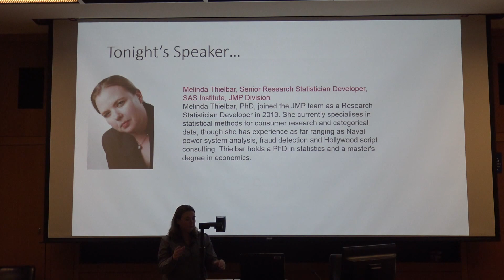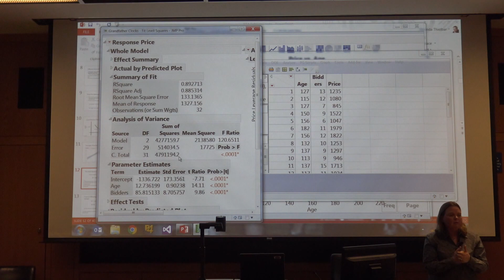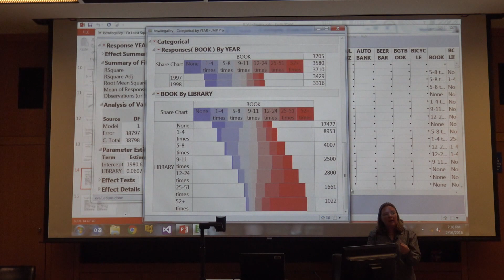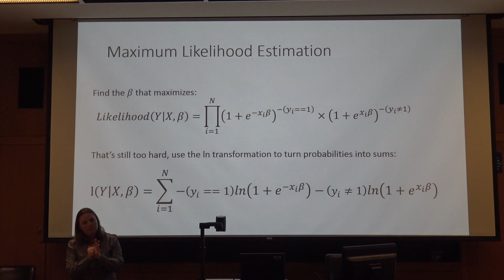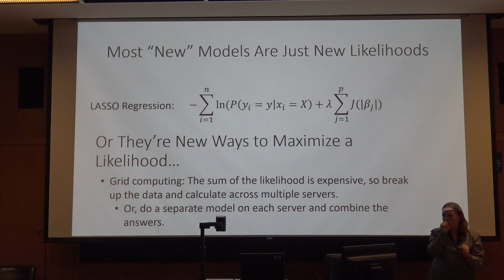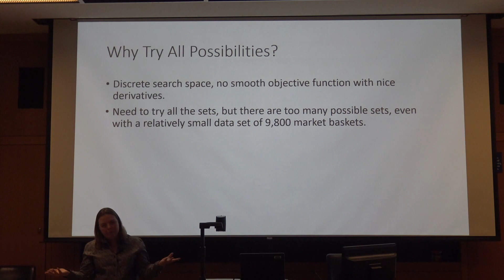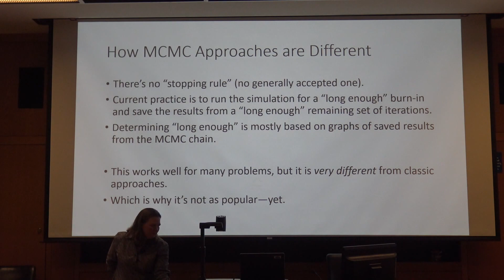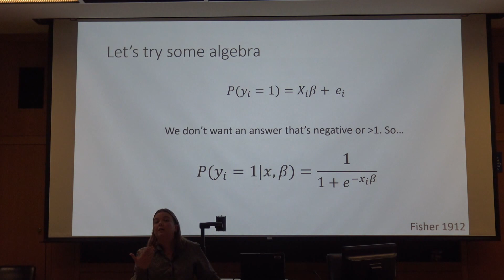"Opening the Black Box: Optimization" - Research Triangle Analysts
Opening the Black Box: A Users Guide to Optimization, with Melinda Thielbar

Statistical models, recommendation engines, data visualization, and artificial intelligence all have one thing in common: They use algorithms to find the best answer (or to rank potential answers so the user can pick one). Numerical optimization is at the heart of this process. Understanding how the computer finds its answers can help you get the most out of your data–no matter what analysis software you use.

Intended as a user’s guide to numerical algorithms, this talk will show the most common types of computer optimization, how and why they’re used in different kinds of data analysis, and their underlying assumptions. Examples with visualizations will be shown in JMP software, but the concepts apply to any statistical or data visualization package.

Whether you’re new to data analysis or writing your own optimization routines, this presentation will demonstrate a useful way to think about computer optimization that will open up the black box between “data in” and “answers out”.

Melinda Thielbar, PhD (JMP Senior Research Statistician Developer, SAS) currently specializes in statistical methods for consumer research and categorical data, though she has experience as far ranging as naval power system analysis, fraud detection and Hollywood script consulting. Melinda is a Co-Founder of Research Triangle Analysts, a crazy cat lady, and an enthusiastic amateur artist.